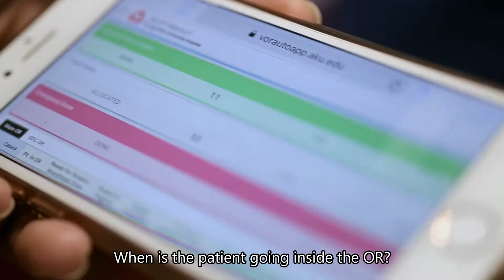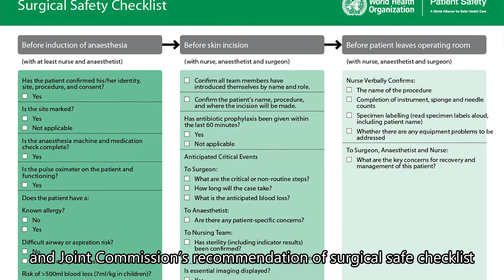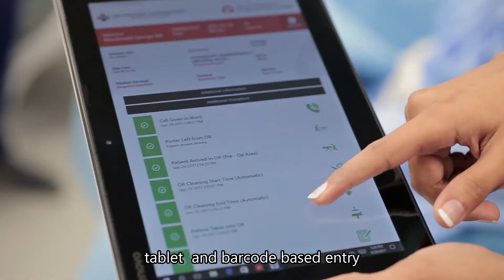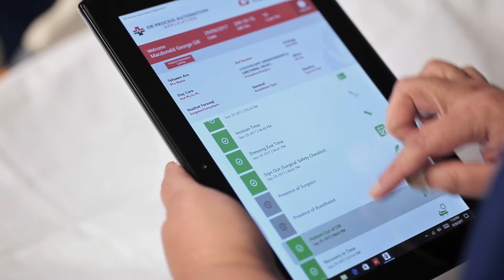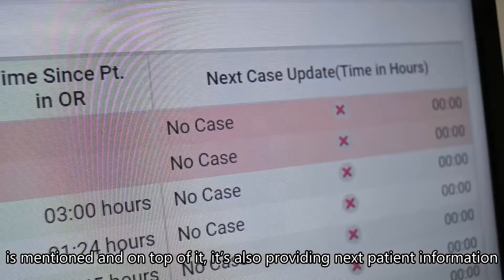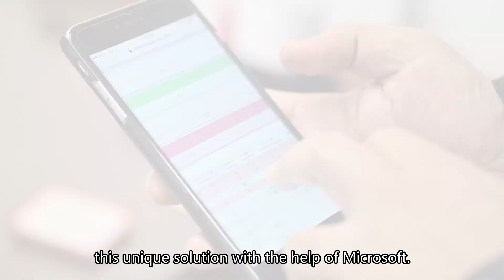Microsoft Technology empowers AKUH to have real time visibility of operating rooms process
The Aga Khan University Hospital (AKUH) overcomes the challenge related to efficiency and transparency of Operating Rooms/Surgery business process by automating the function through Microsoft solutions..